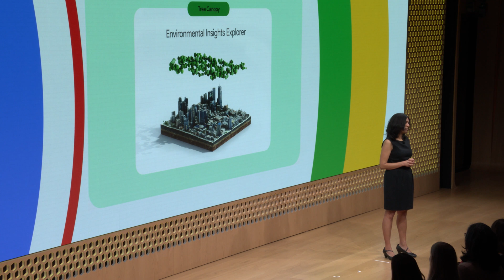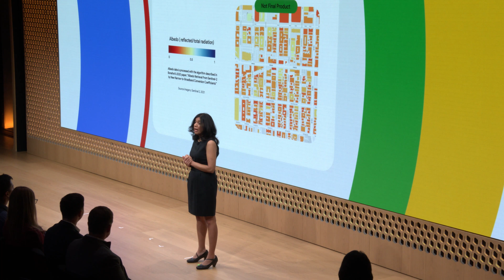Mitigating the impacts of climate change on public health | The Check Up ‘23 | Google for Health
Mansi Kansal discusses projects at Google to help mitigate the impacts of climate change on public health.